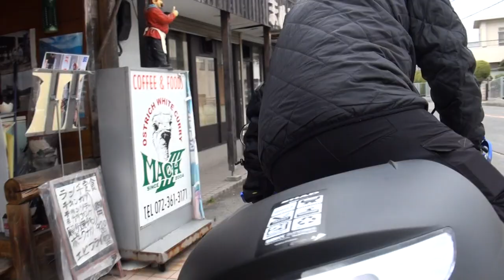TAKEGAWAサウンドを聞きやがれ 2015 YAMAHA XTZ125 2015 ヤマハ XTZ125 SP武川 SPタケガワ